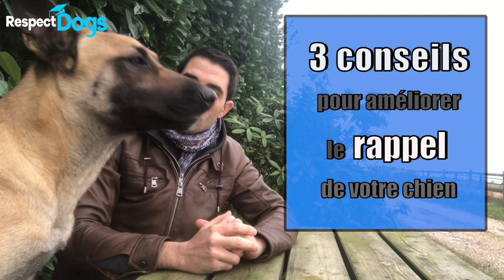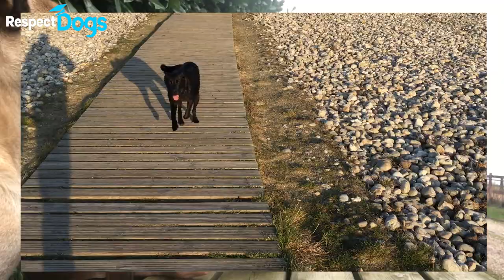MON CHIEN NE REVIENT PAS QUAND JE L'APPELLE ! COMMENT FAIRE ?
Comment faire si votre chien ne revient pas quand vous l'appelez ?

Découvrez 3 conseils pour améliorer le rappel de votre chien !

Pour promener son chien sans laisse il est essentiel de l'éduquer. Retrouver nos conseils en éducation canine. Il vous aideront si vous avez peur de détacher votre chien et pout améliorer son rappel en liberté.

Vous aimeriez lui laisser plus de liberté mais vous avez peur qu'il ne revienne pas ? Cette vidéo peut vous aider !
 Découvrez ici les conseils des éducateurs canins comportementalistes Respectdogs.

Vous souhaitez devenir éducateur canin et cherchez une formation solide pour vivre de votre passion ? Découvrez la formation éducateur canin en franchise Respectdogs sur notre